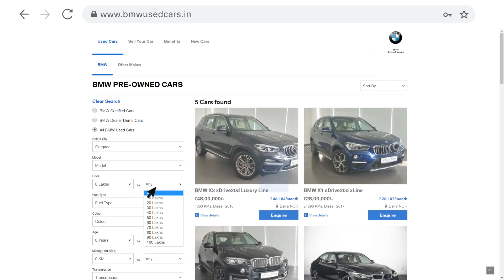Access joy by reserving a BMW Certified Used Car with BMW Contactless Experience.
With BMW Contactless experience, you can now own a BMW certified used car from the comfort of your home. With just a few simple clicks, you can get your preferred BMW premium selection car delivered right to your doorstep. Rest assured, your BMW is sanitised inside-out before delivery, keeping in mind your health and safety.